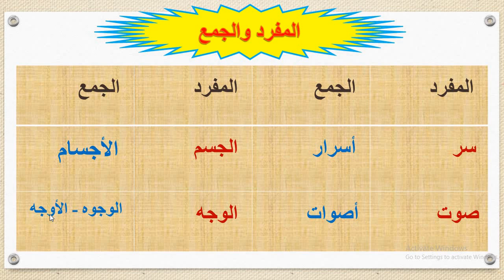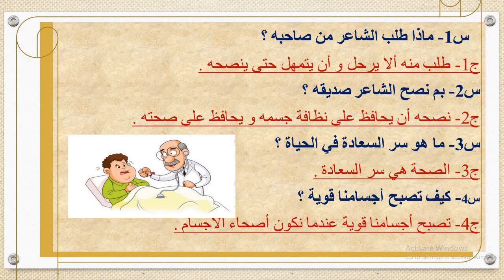الصف الثالث الابتدائي لغة عربية نشيد صحتنا سر سعادتنا